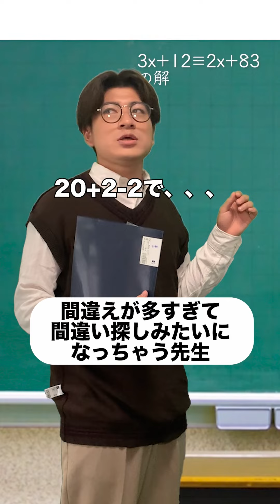授業中の間違い多すぎて生徒に指摘される先生まとめ【先生あるある】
間違い先生シリーズのまとめです。